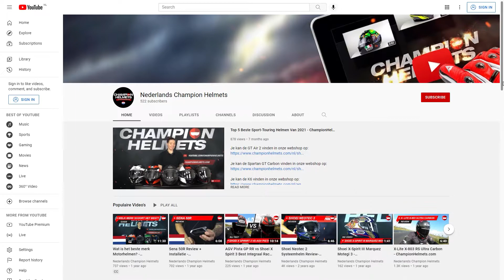Alpinestars T-Jaws V3 - ChampionHelmets.com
Je kan de Alpinestars T-Jaws V3 vinden in onze webshop op

De nieuwe Alpinestars T-Jaws V3 is een van onze nieuwste motorjassen. Benieuwd naar onze andere motorjassen? Ga dan naar championhelmets.com waar we een groot variatie aan kleding, helmen en laarzen aanbieden tegen lage prijzen, en aantrekkelijke bundeldeals hebben.